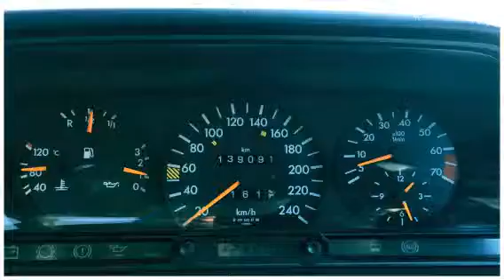Memories of summer (Created